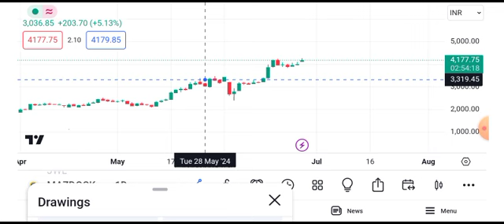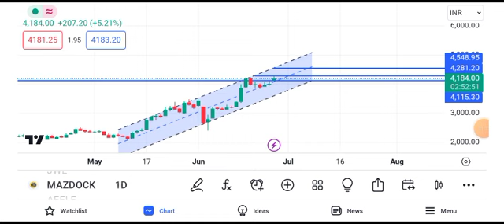mazagon dock share latest news || mazagon dock share latest news today